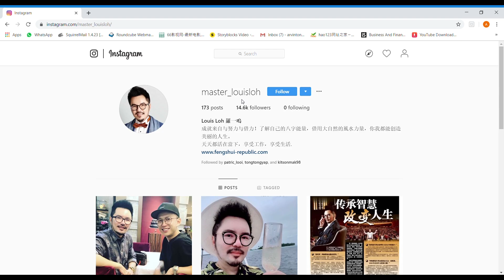【風水小貼士第44集】- 萬眾一心的辦公室格局